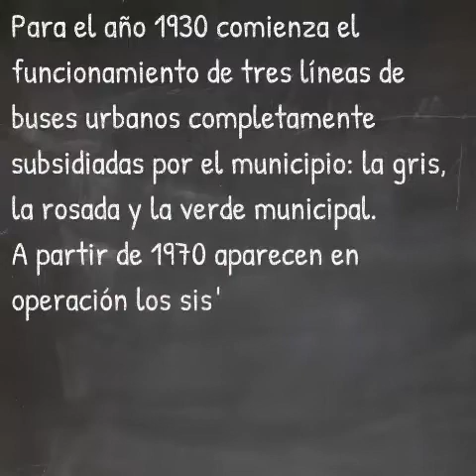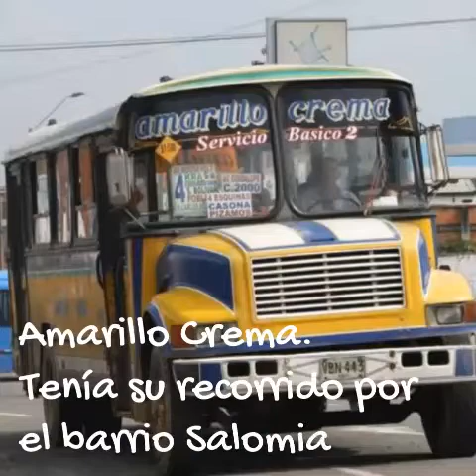Así era el transporte publico de Cali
Asi era el transporte publico de Cali
Queremos Dar a conocer la Ciudad de Cali y sus puntos clave en el sector turístico. Así como sus Patrimonio Arquitectónico.